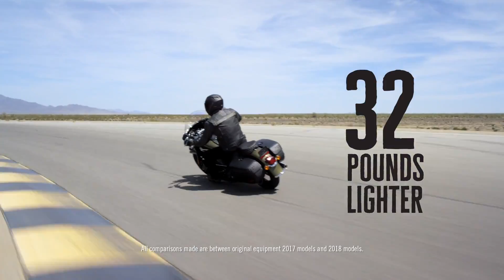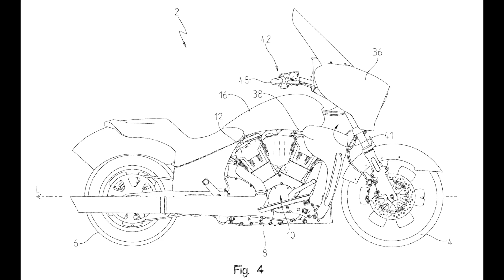Should Harley Discontinue the 107 Cubic Inch Milwaukee Eight?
Motorcycle Gear We Use:

Honda Oil Change Kit
Tenere Oil Change Kit

Editing Laptop: Macbook Pro 13 Inch